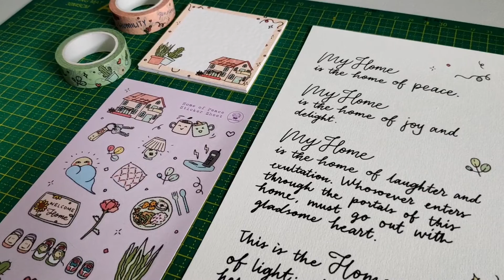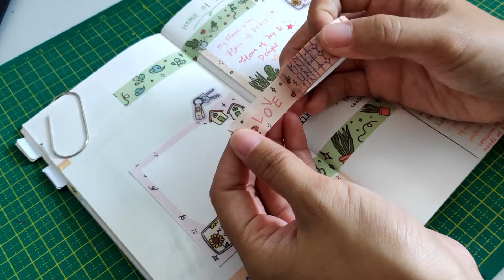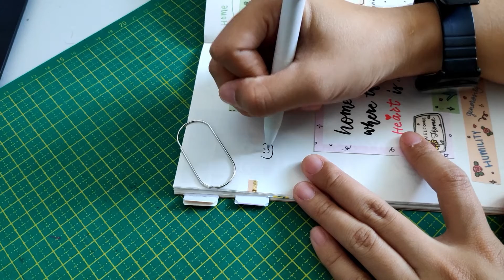Art Intro Vlog 'Home of Peace' Stationery Set - Washi Tapes Memo Pad Sticker Sheet Quotation Card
My Home is the Home of Peace - A Stationery Set that is inspired by a Quote by a Wise Man, This series aim to raise consciousness that when we want a home that is a sanctuary, the actions and words of the people living in that home should be accompanied by spiritual qualities such as love, joyfulness, peace, consideration, caring, etc.

So let’s all make an effort to make our home A Home of Peace

Something Brilliant currently consists of the 3 of us. Each with our own insights, experiences, interests, perspectives and role. Here we intend to share with you some of these in hope that it widens your horizon as well as being a reminder to ourselves of the journey we have made thus far.

We are starting from scratch, using whatever is available to us at present and see how things unfold, and so you'll notice a lot of newbie mistakes, we hope we will get better as we continue further along this path.

We also do hope to earn some extra income from this, if ever we are able to make it, yet making sure that we keep true to our life. We all want to do our part to support our families. So your support in all forms are much appreciated.

Equipments use:
Our own smartphones for video recording.
Our own tablet for editing.